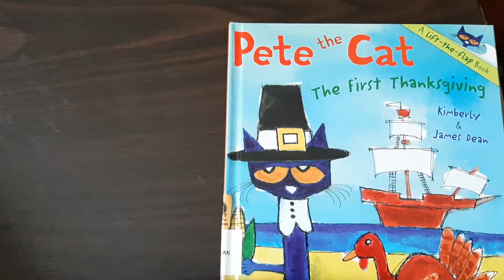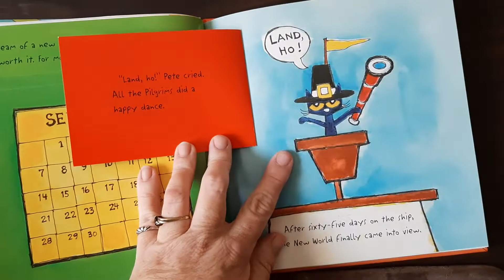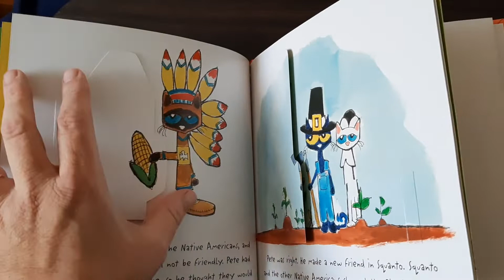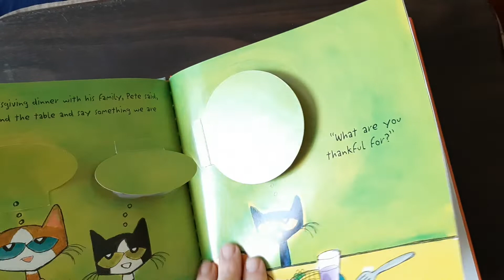Pete the Cat -The 1st Thanksgiving by Kimberly and James Dean